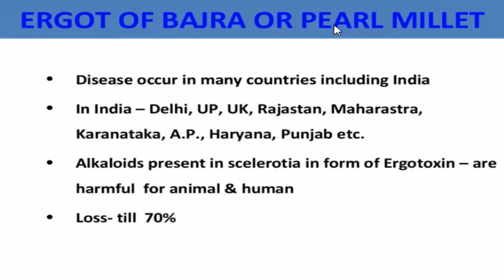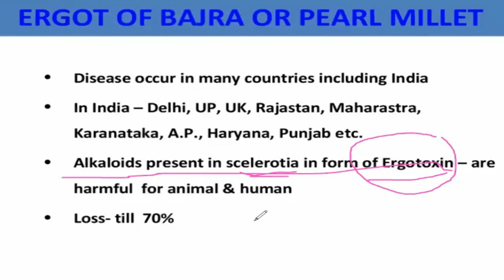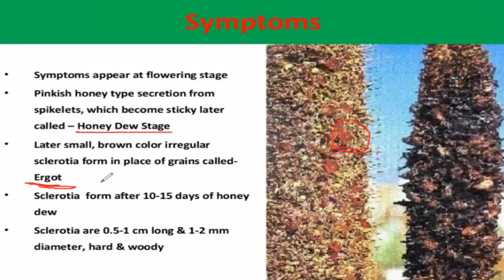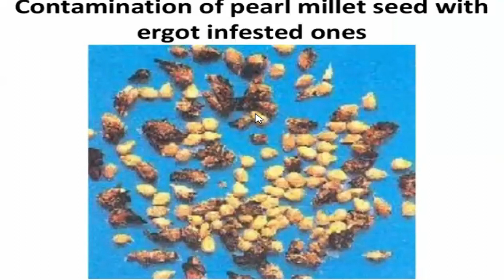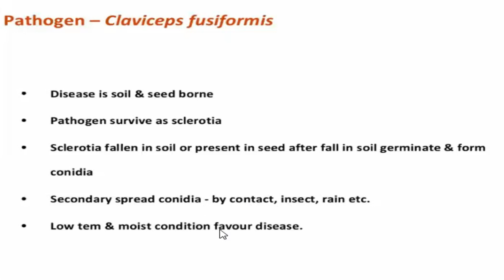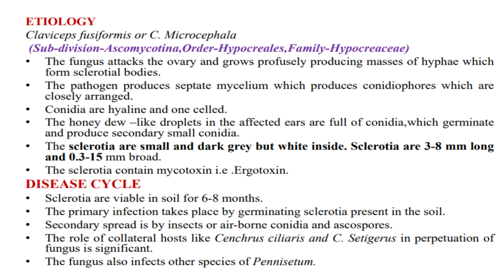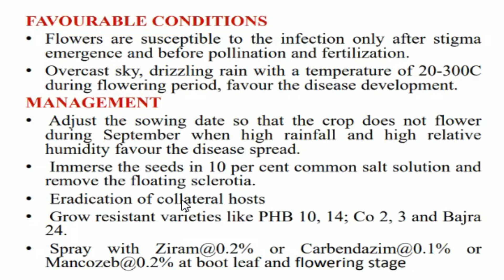Ergot disease of Pearl millet (bajra) | Prof Jhilmil Gupta | प्रो झिलमिल गुप्ता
This video describes Ergot disease of  Pearl millet (bajra) . This disease is caused by Claviceps fusiformis. This video explains etiology, epidemiology and management of disease .